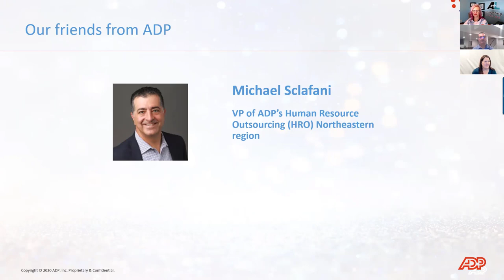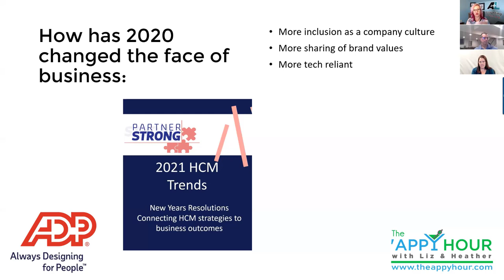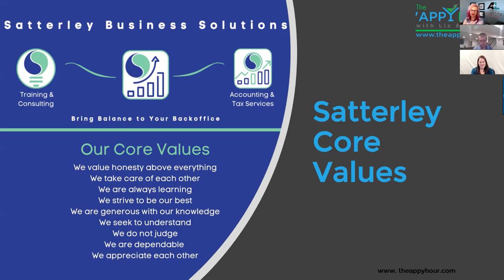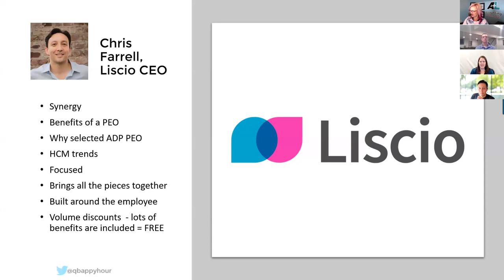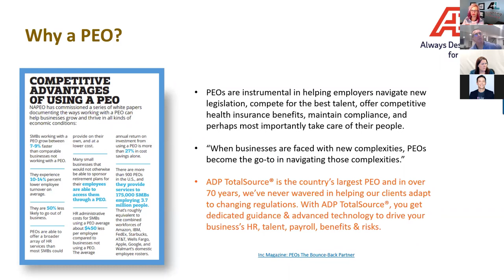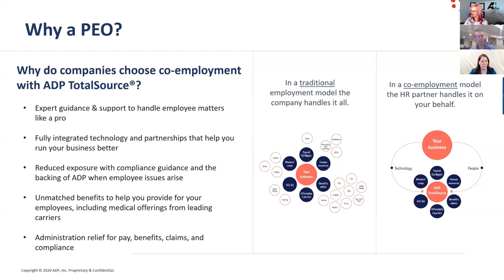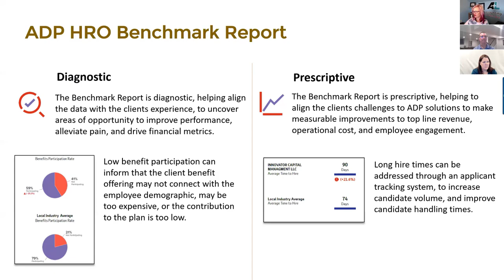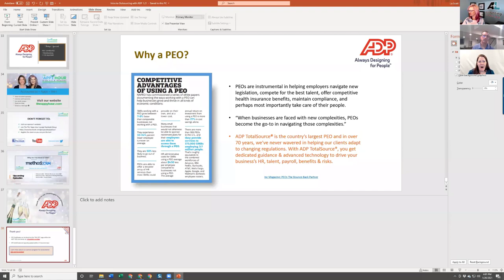ADP Intro to HR Outsourcing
ADP gives companies of every size the tools to help their people thrive. From payroll to talent management and analytics, they help businesses succeed.